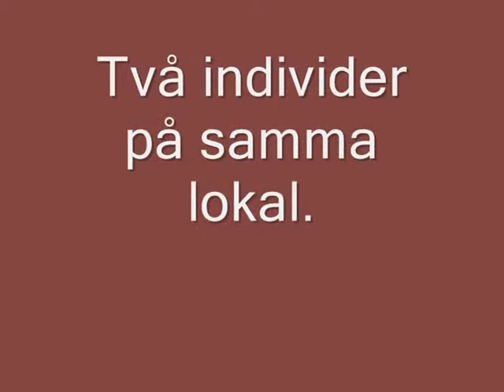Vattenpiplärka/ Water pipit (Anthus spinoletta), Morups hallar (Hl).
Två vattenpiplärkor stationära vid Morups hallar, Falkenberg (Hl). 1/11 2009.